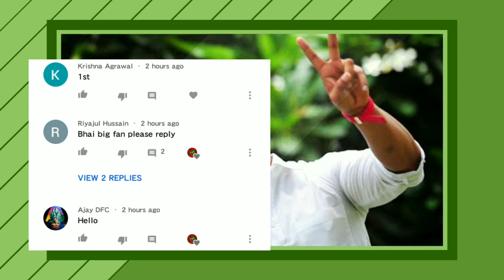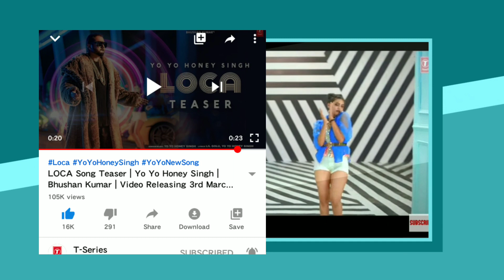Yo Yo Honey Singh's "LOCA Song" Teaser Review And Reaction | Honey Singh New Song Loca Teaser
1. Honey Singh Loca Song teaser out now
2. yo yo honey singh LOCA Song updates
3. Loca song official teaser out today